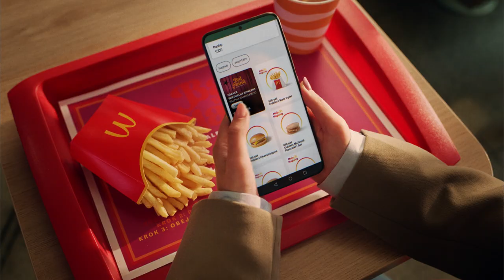MCDONALD'S - BAL W MAKU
Zobaczcie nową kampanię dla McDonald's, którą wyprodukowaliśmy we współpracy z DDB Warszawa.

Zapraszamy na bal w maku, którego gwiazdą i wodzirejem jest Ralph Kaminski. 🕺🏼

Creative Director: Jakub Przeszłowski
Creative Team: Marcin Rychlik, Marcin Szmidt, Kasia Warykiewicz, Wojtek Pleskacz
Agency Producer: Agnieszka Kośmicka
Account Manager: Dominika Łaganowska, Magdalena Lenartowicz
Project Manager: Karolina Przeklasa
Production Company: Papaya Films
Director: Monika Kmita
Executive Producer: Sebastian Jurczek
Producer: Pela Kujda
Production Manager: Olga Wyszyńska
DP: Mateusz Dziekoński
Production Designer: Karolina Rączka
Costume Designer: Seba Tokarczyk
Costume designer: Iwona “Starka” Łęczycka
Costume Designer Assistant: Ewelina Oszczypała, Ana Łoposzczuńska
Editor: Kasia Orzechowska
Production Coordinator: Melania Sroka, Alicja Danowska
Production Assistant: Martyna Lewandowicz
Postproduction: RioDePost
Post Producer: Sylwia Desowska
VFX Supervisor: Szymon Kołdej
Online: Rafał Franczak, Krzysztof Lasowski, Kazimierz Liberski, Grzegorz Wnuk,
Mateusz Romanowski, Michał Kałużna, Jakub Boś
3D: Robert Matławski, Paweł Bukowski
Colorist: Martyna Lasowska
Audio Production: Juice Studio
Audio Producer: Sylwia Szczepankiewicz
Sound Design: Jakub Pietrzak
Voice Over: Mateusz Narchol